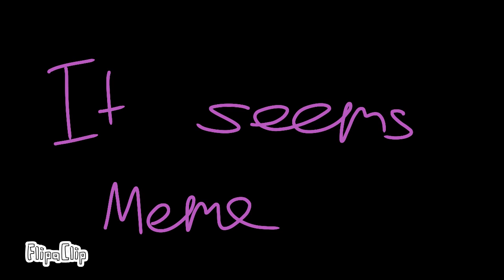[Flipaclip] It seems (meme) FLASH WARNING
FLASH WARNING

Yeet